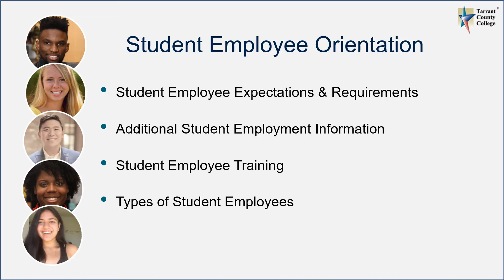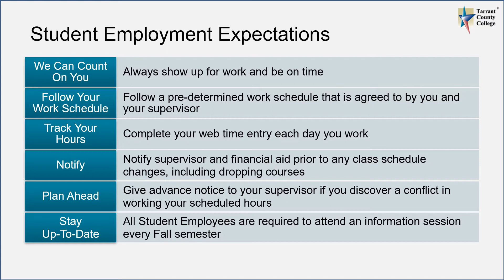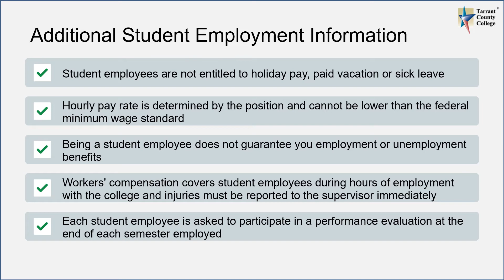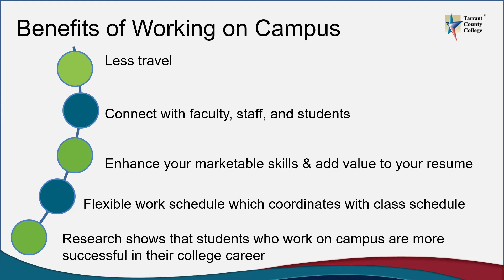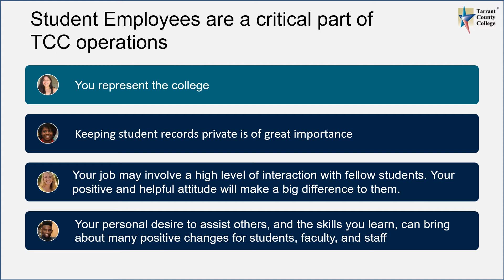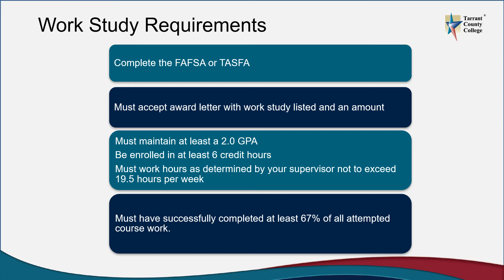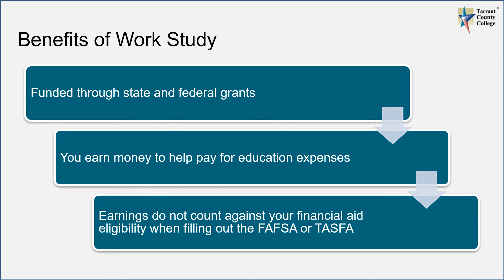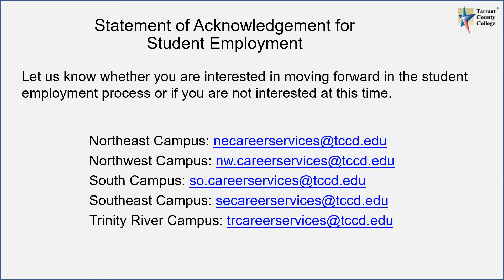Student Employee Orientation